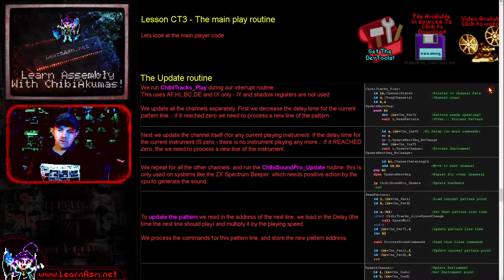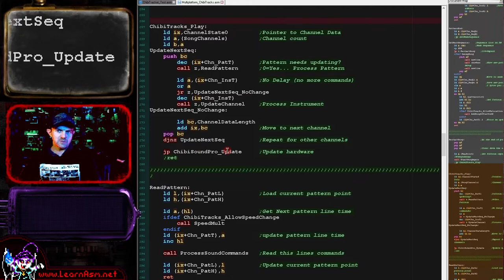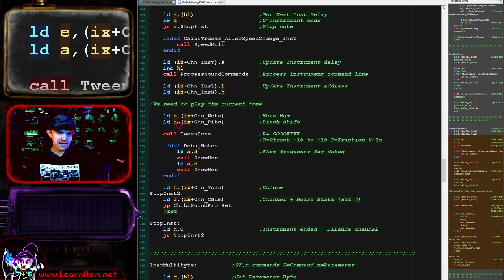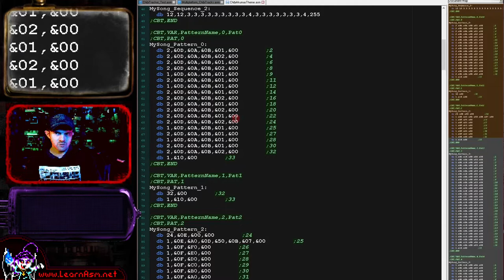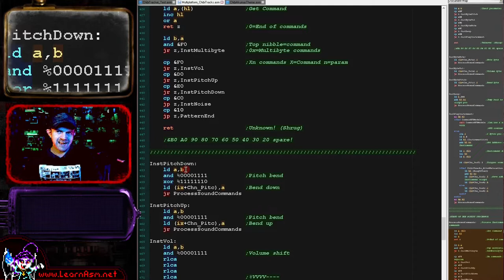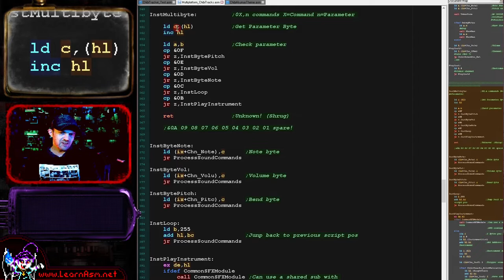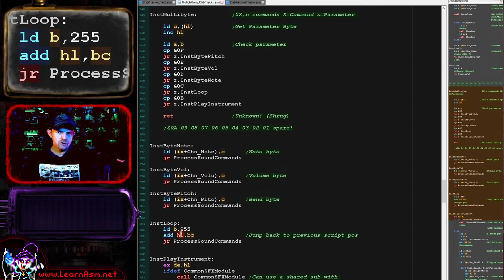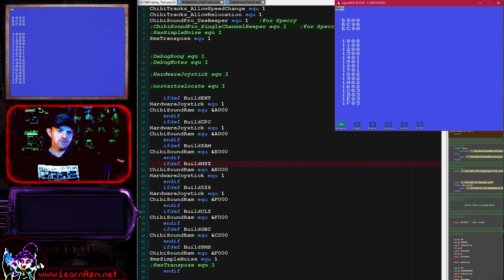Z80 ChibiTracks - The main play routine - Lesson CT3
Lets look at the main player code of ChibiTracks

The new book covers ARM Thumb, 65816, 6809, PDP-11 and Risc-V CPUs
My 1st book is still available, and covers ASM programming on Z80, 6502, 68000, 8086 and ARM